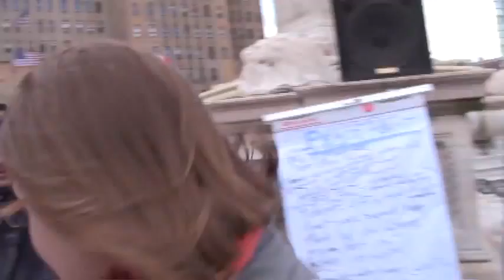Occupy Buffalo - General Assembly In Niagara Square (Unedited) (2012-01-07): Part 1